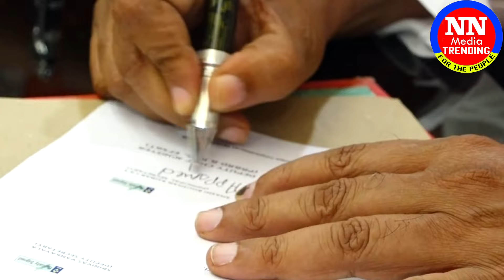పవన్ కళ్యాణ్ ఇంటికి రేణు దేశాయ్ ఒకే చోట ఇద్దరుభార్యలు |Pawan Kalyan Renudesai | NN MEDIA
పవన్ కళ్యాణ్ ఇంటికి రేణు దేశాయ్ ఒకే చోట ఇద్దరుభార్యలు |Pawan Klyan Renudesai | NN MEDIA
NN Media  is purely Entertainment based digital media channel. All Tollywood Movie Updates, Latest Telugu Trailers, Promos, Teasers, Gossips, Celebrities immediate news & much more can be found in this channel. Additionally to see EXCLUSIVE CELEBRITY INTERVIEWS Please follow our channel .